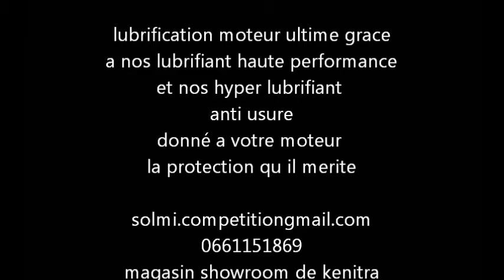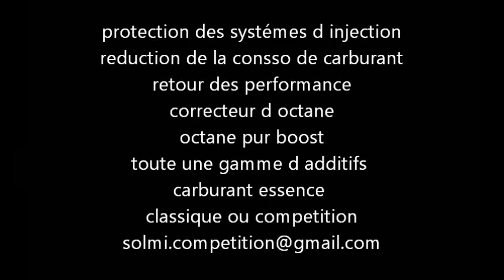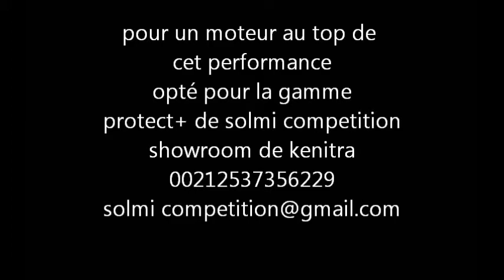fonctionnement interne d un moteur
fonctionnement interne d un moteur a explosion par solmi competition maroc